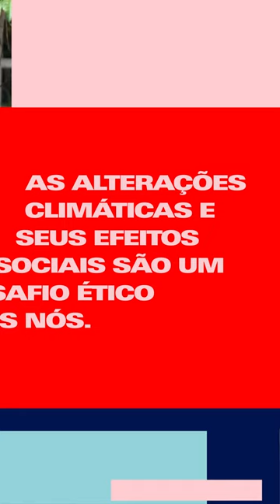Deforestation in the Amazon and Indigenous resistance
The São Paulo office project coordinator Verena Glass addresses deforestation in the Amazon and Indigenous resistance.